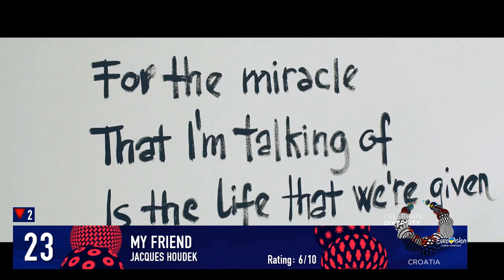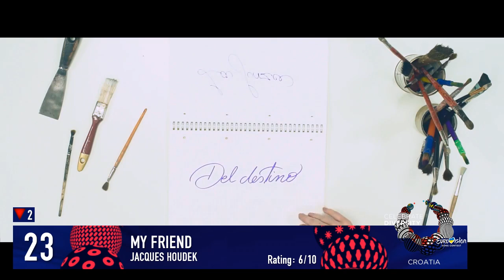ESC 2017 - My top 34 (so far)